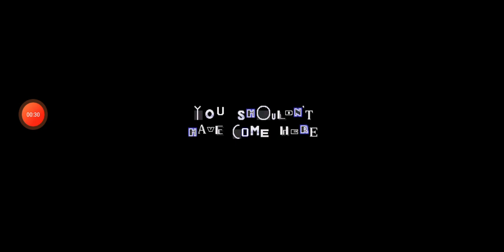Baldi Basics the old Laboratory V1 Jumpscare Episode 6